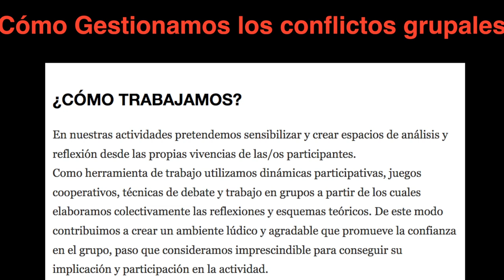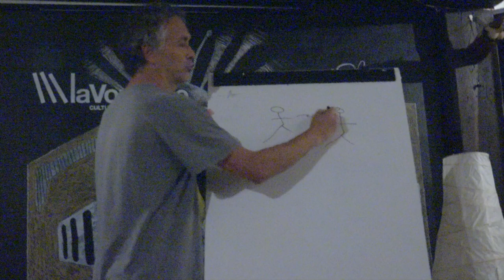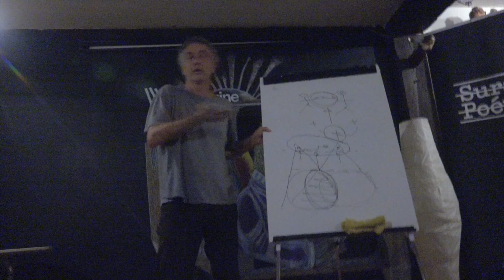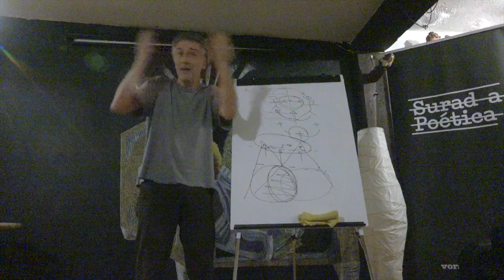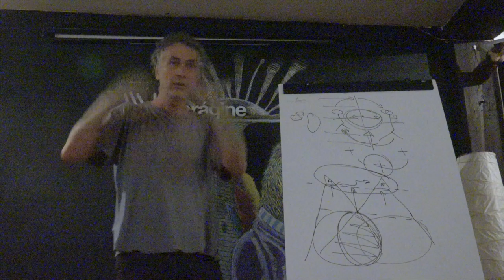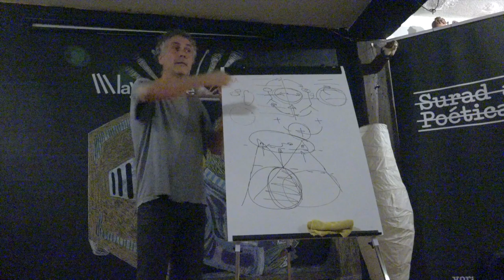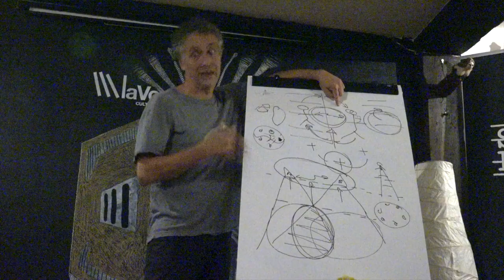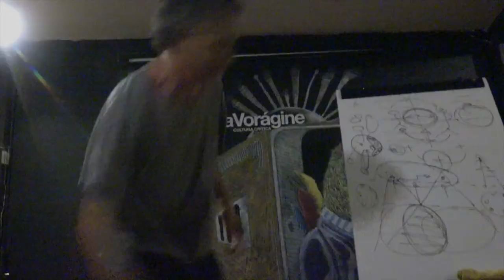¿Cómo Gestionamos los conflictos Grupales?